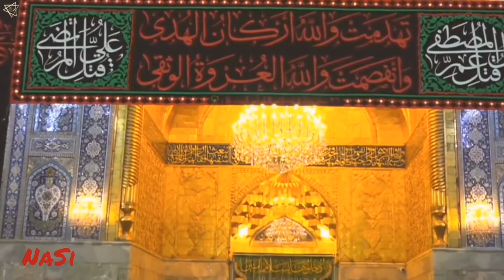Balti Qasida Haji Hasan